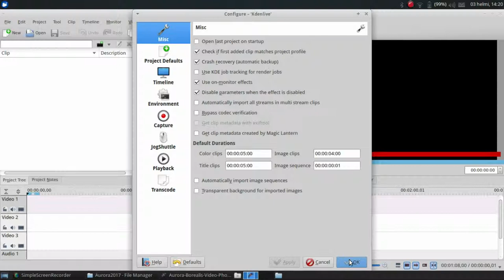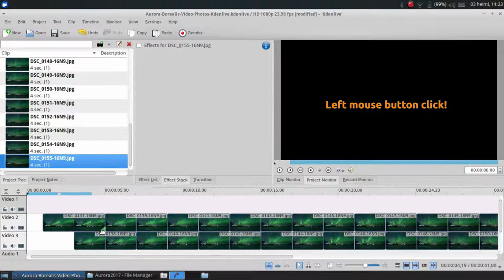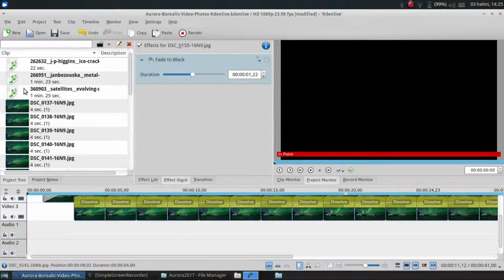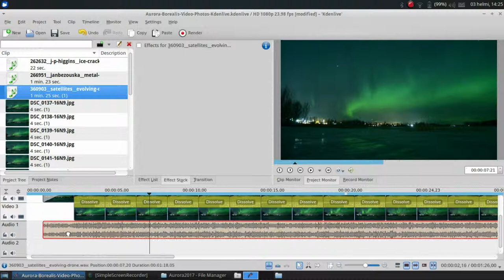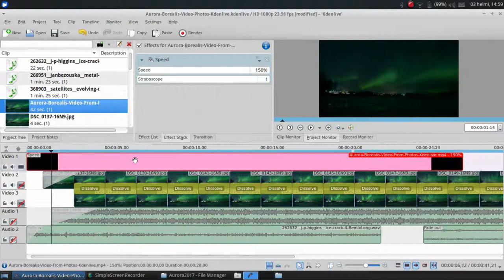Aurora Borealis Video - Photo Sequence Dissolve Transition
Aurora borealis video using a set of photos and dissolve transition. This probably works on many video editing software. Adobe Premier? Here I used Kdenlive.

Easy technique to make smooth Aurora Borealis ( or Australis ) dancing. My example photo set is  not 100% perfect, but the video comes still out very nice. I have ordered a remote control to make a better sets & smoother videos. Even the stars move smoothly if the tripod does not move on the ice. Here I had only 19 fotos to make a 40 seconds video . You can also loop stack  the photos back and forth. I have only cropped the fotos to 16:9 ratio, so perhaps they need some adjusting. Adding speed effect more than 150% seems
to make video not so good.

Kdenlive now for Linux, Mac OSX and Windows. I have used only Linux versions.

Sound effects from the Freesound.org.
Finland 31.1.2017